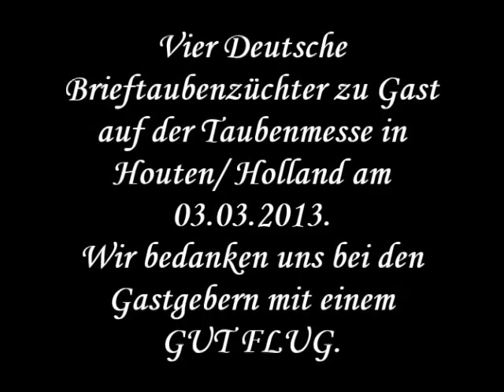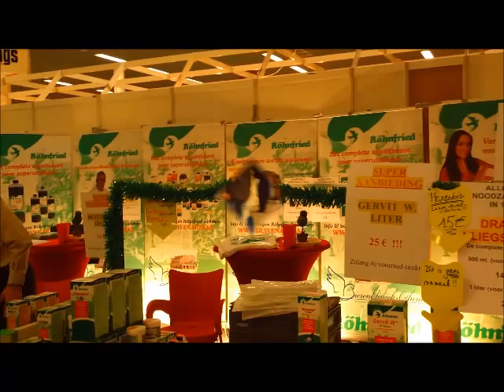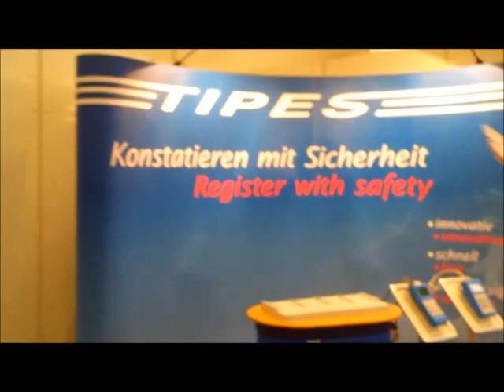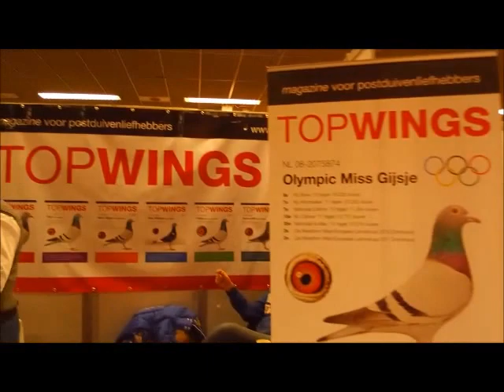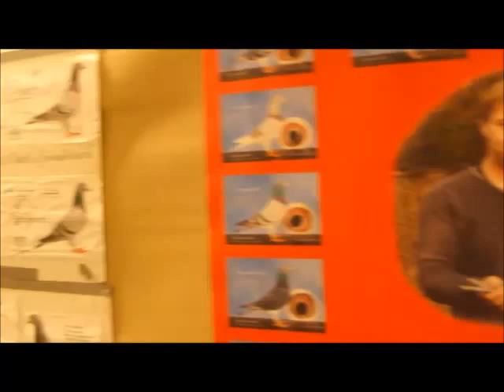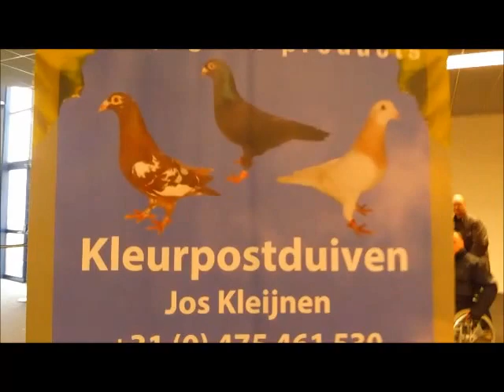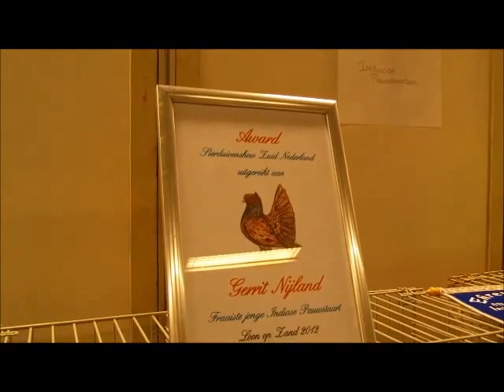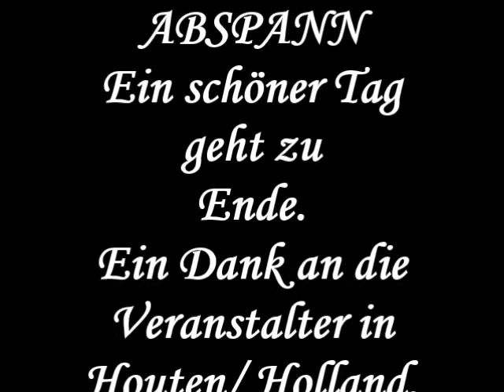Taubenmesse in Holland Houten am 03.03.2013.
Vier Taubenzüchter zu Besuch bei Freunden in Houten - Holland, am 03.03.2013.
Es war eine schöne und informative Messe, es gab alles zu kaufen was der Taubenfreund braucht.